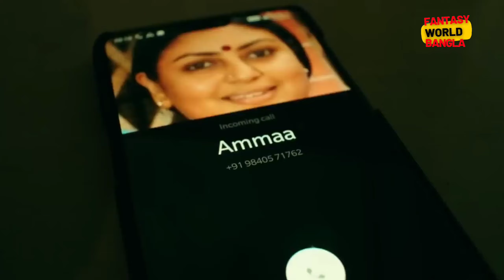একটি মেয়ে নগ্ন হয়ে পড়ে আছে কিন্তু কেন? Thriller Movie Explained in Bangla। movie explained in bangla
একটি মেয়ে বন্ধুদের সাথে পার্টি করে । পার্টি করার পর অজ্ঞান হয়ে যায় । জ্ঞান ফিরলে দেখতে পায় তার শরীরে এক টুকরো কাপর ও নেই । সে জানেই না তার সাথে কি হয়েছে.
Movie Name: Aadai

Description:
In this video, we provide a comprehensive review of a Bangla romance thriller movie. We analyze the plot, characters, and themes of the movie, and offer our thoughts on its strengths and weaknesses. Whether you're a fan of Bangla cinema or simply looking for an engaging romance thriller, this review has got you covered.